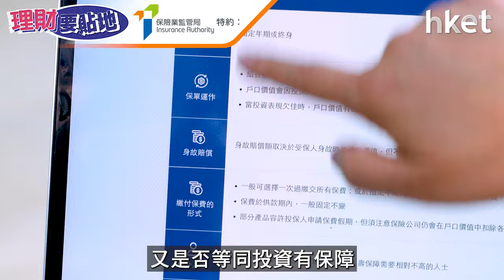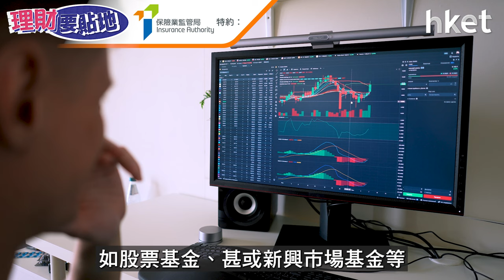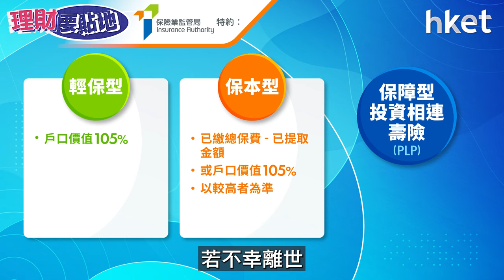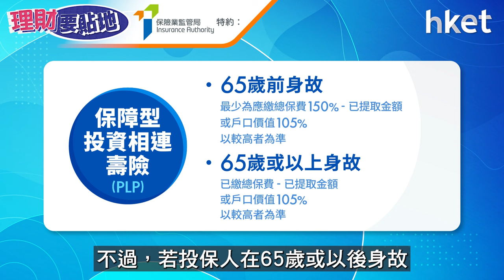【理財要貼地】投連壽險回報高達9%？斷供都得？林昶恆為你拆解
希望享有人壽保障的同時，還有投資收益。有人會考慮投資相連壽險產品，既然是保險，又是否等同投資有保障？今集《理財要貼地》請來理財教練林昶恆Alvin，為大家拆解當中的保障、回報及風險問題。